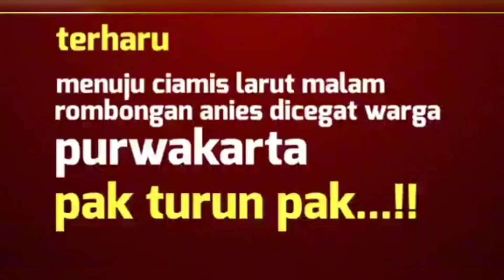Momen Merinding Anies DiCegat Warga,"PAK TURUN PAK❗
Menuju Ciamis larut malam, Rombongan Anies baswedan di cegat warga Purwakarta. mereka rindu sosok pemimpin perubahan...